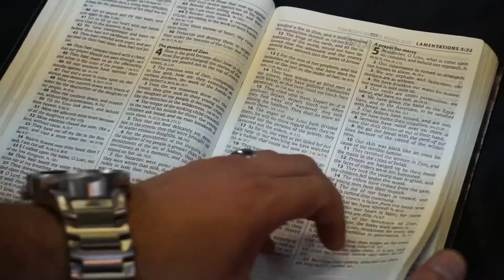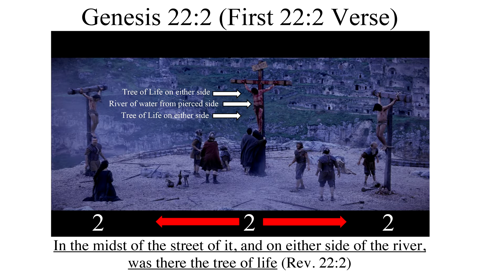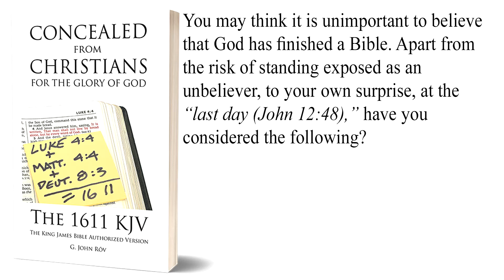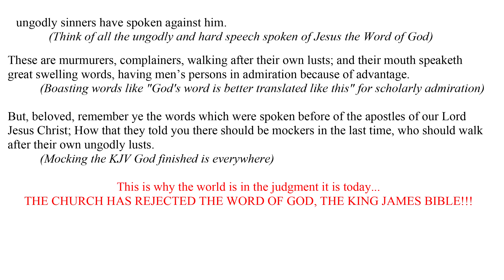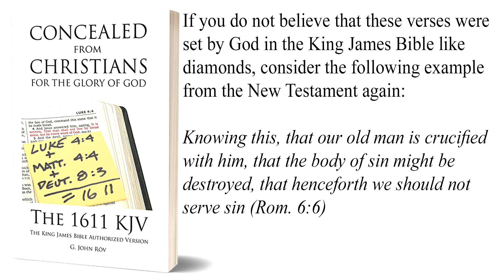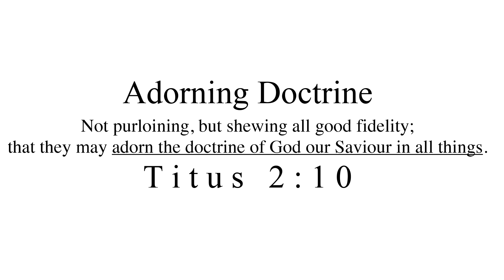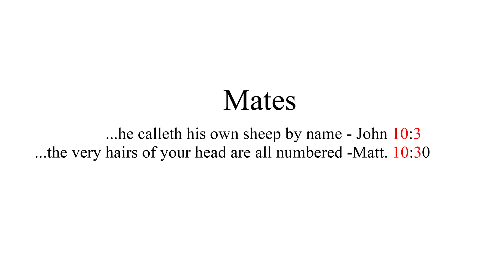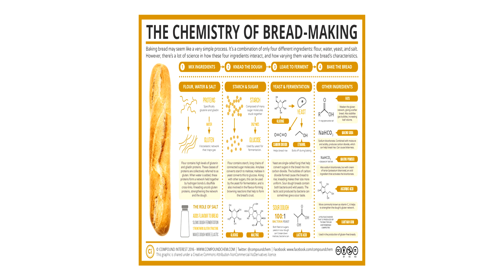Above God's Name Ep. 26 Miracles, Wonders, Signs in the KJV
Episode 26 of Above God's Name. Verses.  Author G. Jon Rov, of the book "Concealed From Christians for the Glory of God, The 1611 KJV" and Christian Rap Artist and Pastor of Prophecy Christian Ministries, The Prophet X, bring another exciting and revelation packed episode to you discussing chapter 25 of the book. In this chapter we begin to a deep look at the divine structure of the Verses of the Bible and how they are all ordered and placed by God.

This clear and concise teaching from the King James Bible that the KJV is the finished word of God.